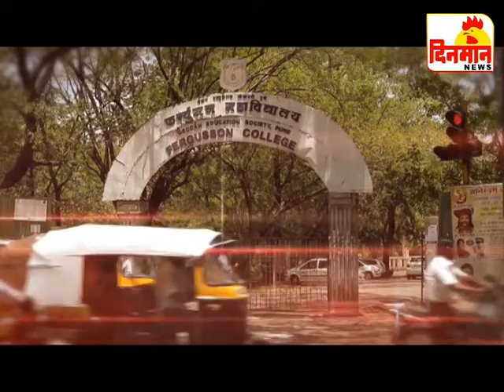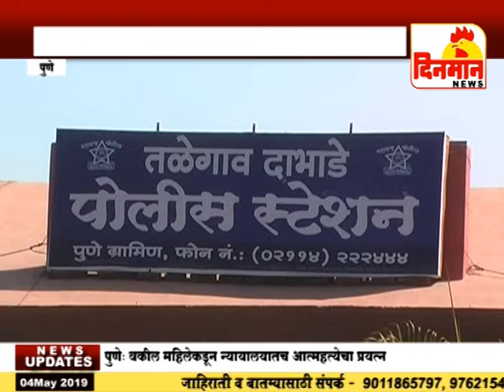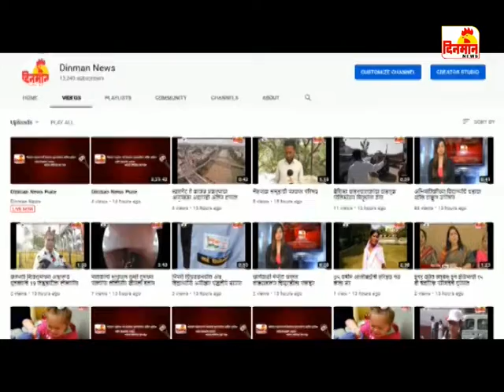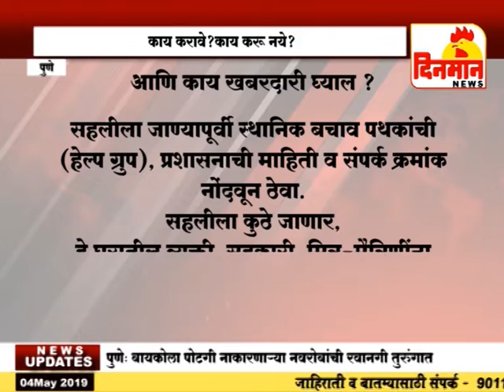04 May 2019 दिनमान बातमीपत्र